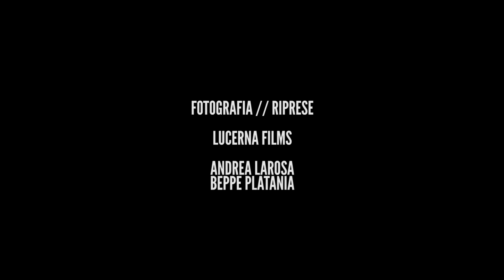Ex-Otago - Gli Occhi Della Luna ft. Jake La Furia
Continua il viaggio per portare Marassi in tutta Italia, abbiamo guardato la luna assieme a Jake La Furia, dal campo di calcio più bello del mondo e adesso in sella alla nostra “macchina rossa lucente” carichi per un 2017 da ricordare ci vediamo qui
Regia Serena Gargani  e Lorenzo Martellacci